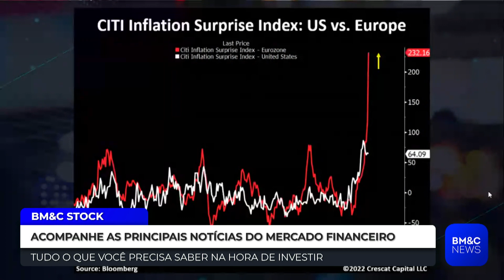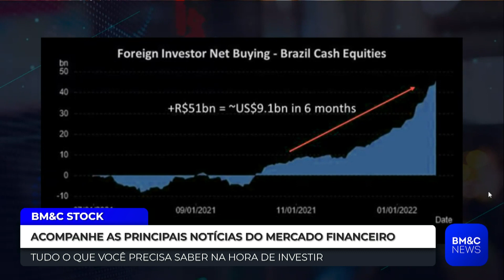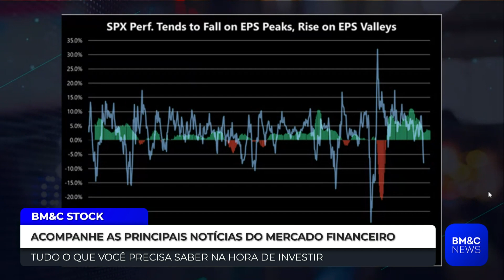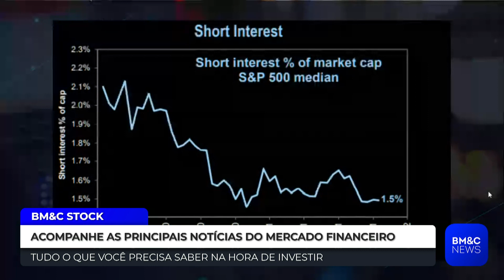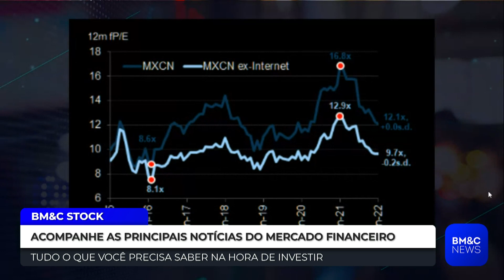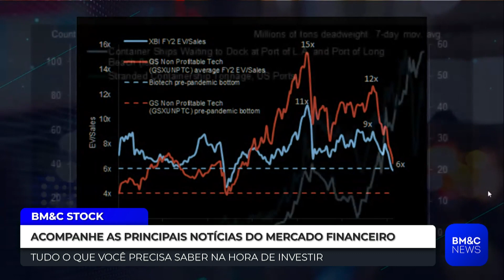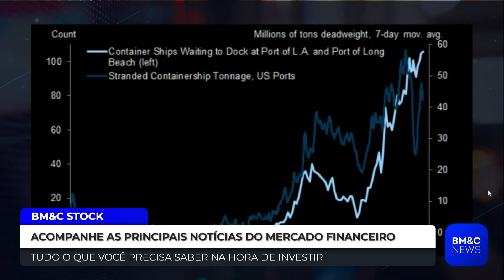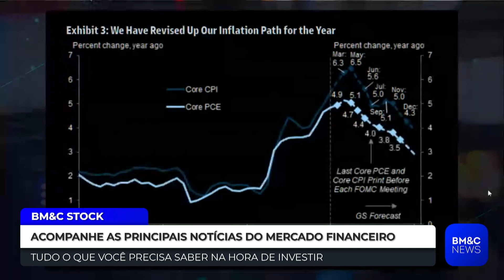OS PRINCIPAIS GRÁFICOS DO DIA, COM ALEX ANDRÉ | BM&C STOCK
Alex André, especialista em investimentos, comenta os principais gráficos do mercado.